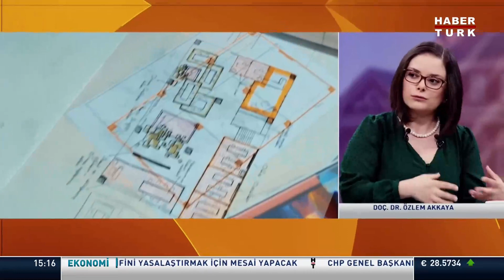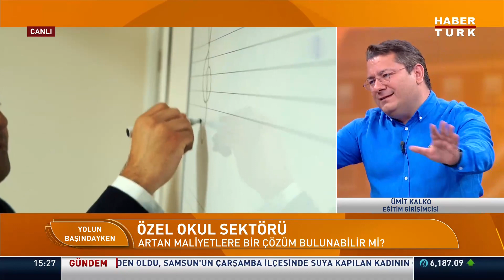Özel okul sektörü nereye gidiyor? | Yolun Başındayken - 9 Temmuz 2023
Üniversite tercihimi nasıl yapmalıyım?
Hukuk Fakültesi okumak zor mu?
Özel okul sektörü nereye gidiyor?
Hangi sorunlara çözüm aranıyor?
Üniversite, öğrenciye neler sunmalıdır?
Staj uygulamalarının önemi ne?

Yolun Başındayken’de Doç. Dr. Görkem İldaş sordu; Prof Dr. Sultan Üzeltürk, Öğretim Üyesi Dr. Barış Erman ve Eğitim Girişimcisi Ümit Kalko yanıtladı.